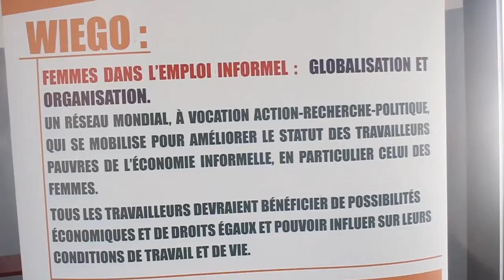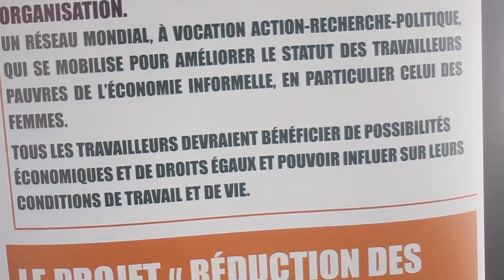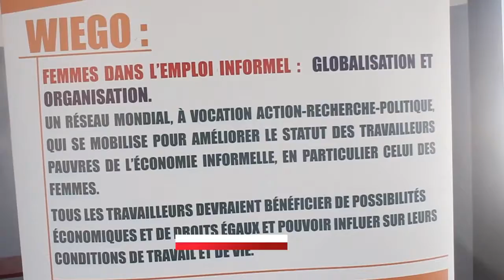Les récupérateurs de déchets Mbeubeuss dénoncent et interpellent l'etat